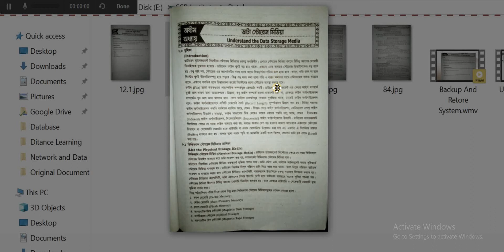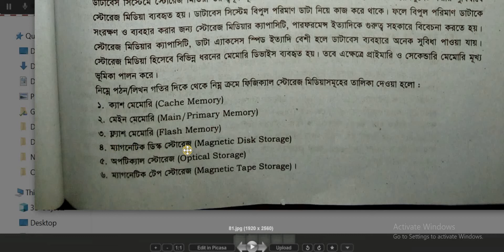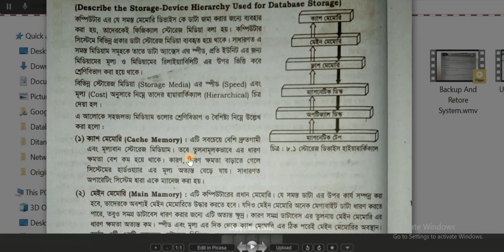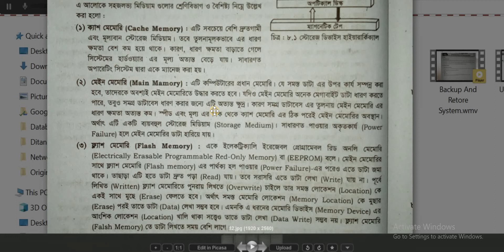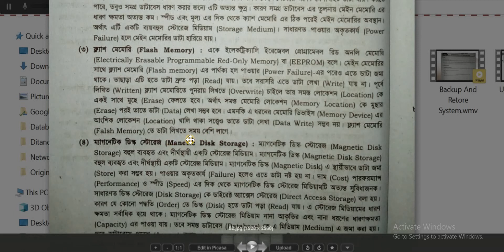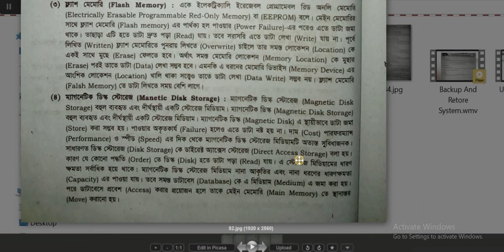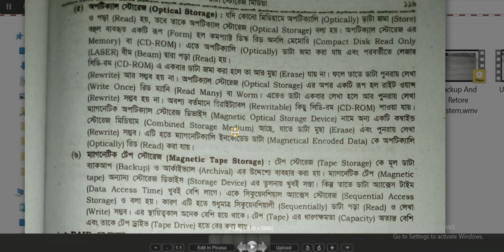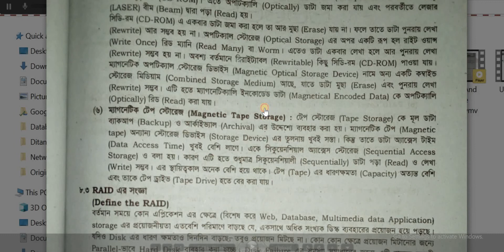Data Storage Media - 1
Semester - 6 CMT, Database management system